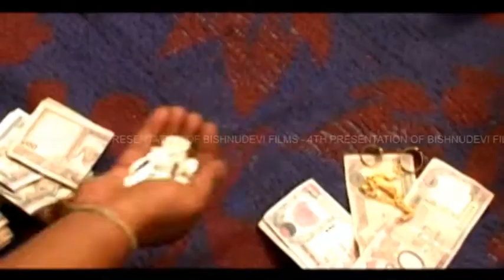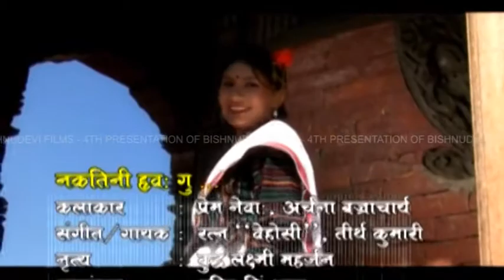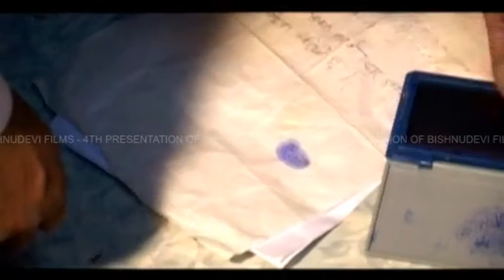Newari Videos...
Bishnudevi Films presentation.